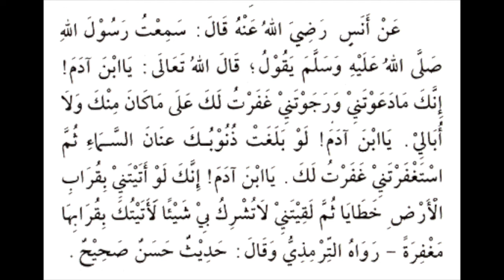Sheikh Abdourahman Bashir - Kitaabka Xadiis Arbaciinka 41 - 42 1/2